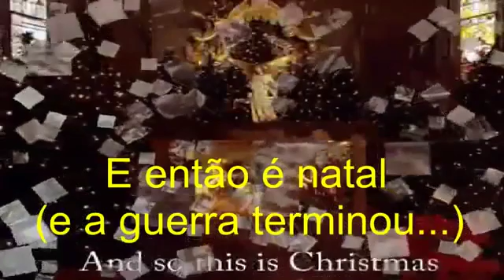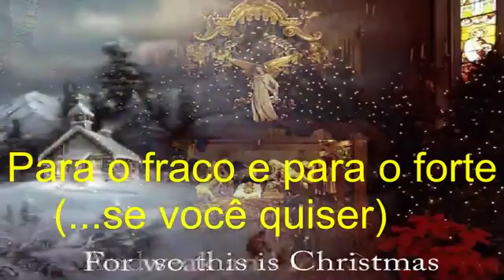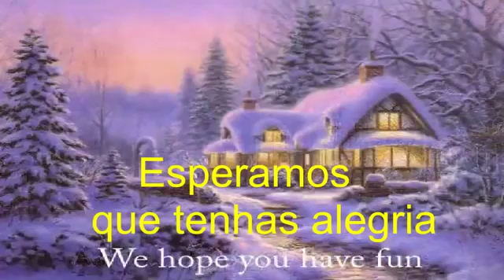Happy Christmas (The War Is Over)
John Lennon criou e lançou esta maravilhosa canção de natal em 1971 e a gravação, contou , além da "Plastic Ono Banda" a banda dele e da Yoko, também com a participação do coral de crianças do Harlem...